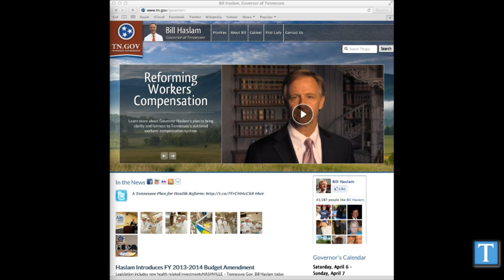Webcast: Election commission nominees, school vouchers retrospective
Reporter Duane Gang hosts a discussion with Statehouse reporter Chas Sisk and Politics writer Michael Cass about the end of the school voucher bill and election commission updates.